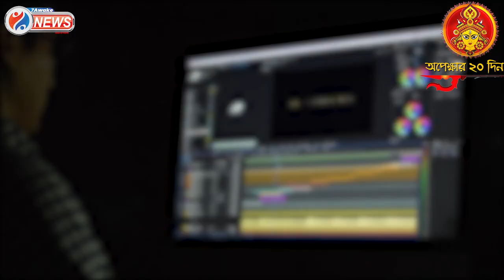Toy Train Accident :পাহাড়ে আবারো দুর্ঘটনা, ঘুম স্টেশনের কাছে লাইনচ্যুত টয় ট্রেন, আতঙ্কিত পর্যটকেরা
পাহাড়ে আবারো দুর্ঘটনা, ঘুম স্টেশনের কাছে লাইনচ্যুত টয় ট্রেন, আতঙ্কিত পর্যটকেরা

Jai HInd!